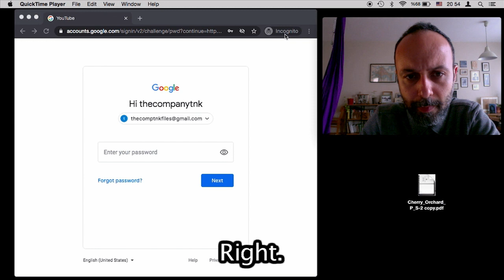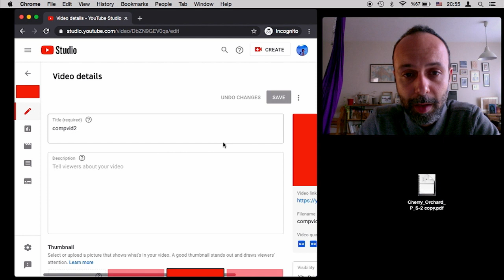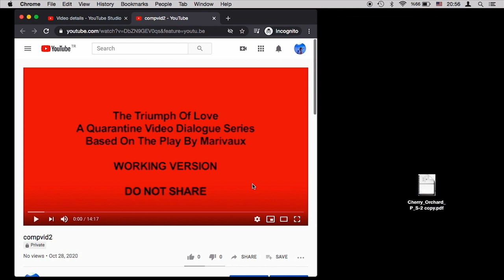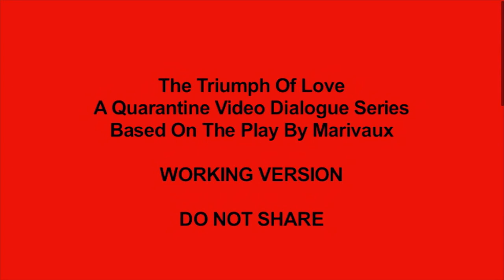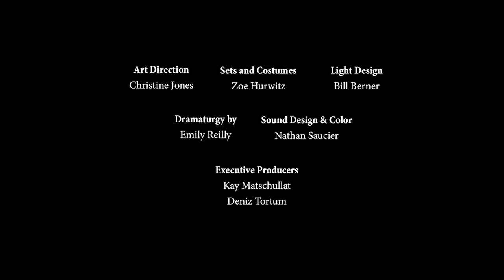Read Subtitles Aloud | Chapter 11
Part melodrama, part experiment, part game and completely unforgettable, Subtitles is the immersive theatrical experience you can take with you on the train, to the store, or to bed! All you have to do is press play and—yup you guessed it—read the subtitles aloud to become the main character in a story of camaraderie, sex, betrayal, and the digital theater of life in a pandemic.